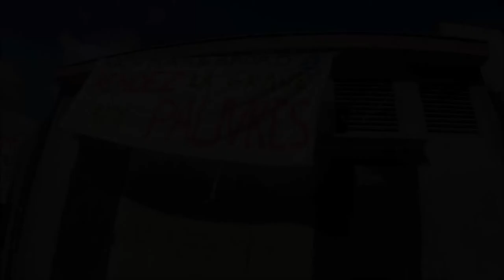Expulsions de la Grave mars 2021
Un bref aperçu de cette manifestation de gens qui encourent l'expulsion de logements. De gens sans logement. De gens qui crient à l'injustice sociale que le politique mine de ne point voir ! Nous avons tenu à témoigner par l'image de ceux qui se sentent abandonnés des pouvoirs publics. Jean Canal.